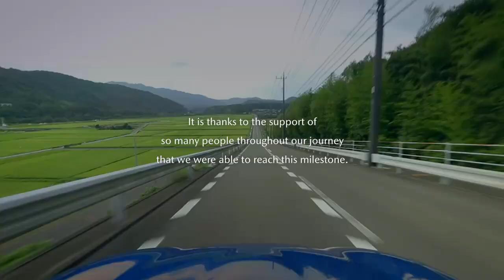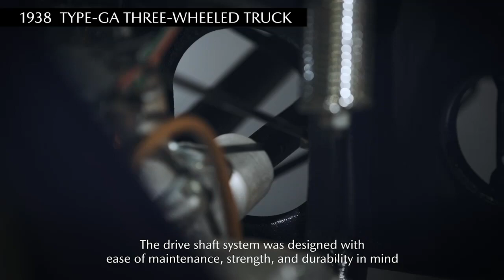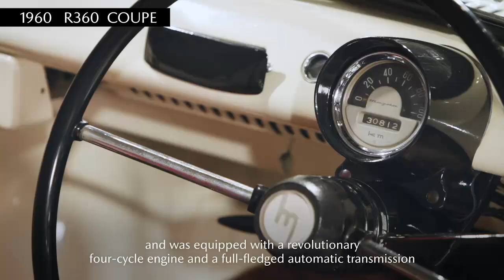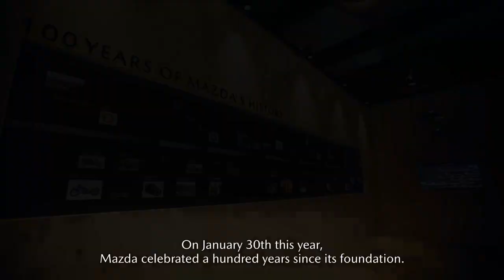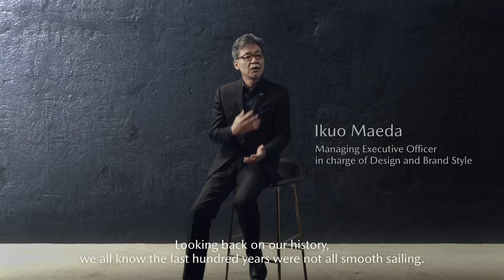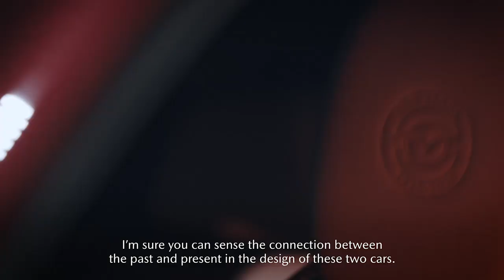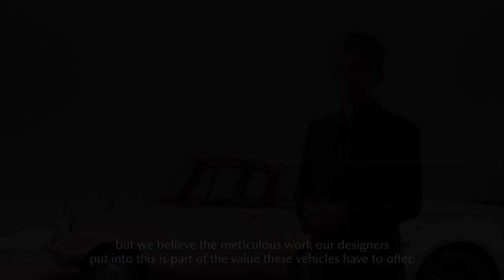Mazda | The Past and The Present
Here’s a special film about Mazda’s rich legacy. Feel the connection between the past and the present and let it tell you about the different vehicles that made the brand. This is how we honor a century of automotive innovation.